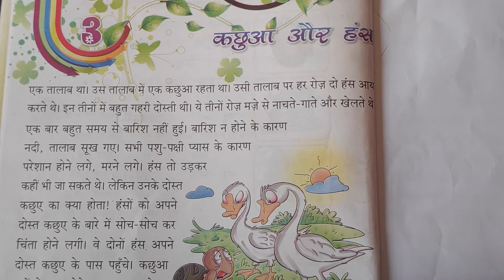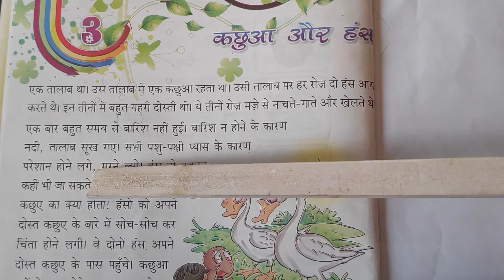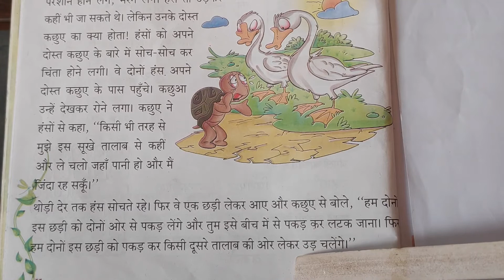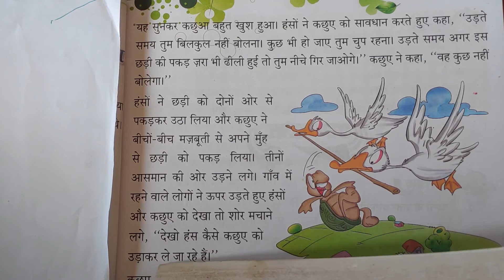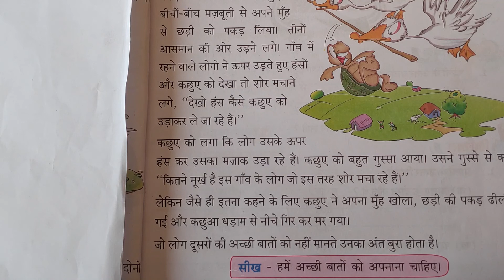Class 2nd(EM) Hindi Re.पाठ - 3 कछुआ और हंस By- Miss Nilima Ekka